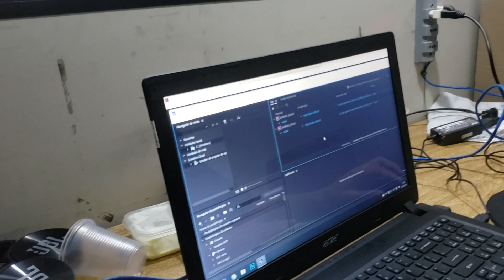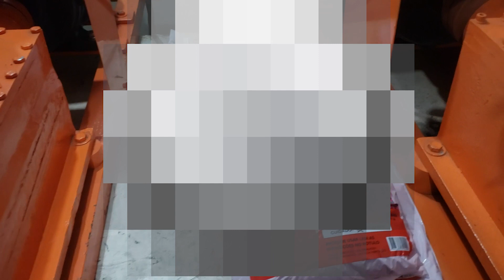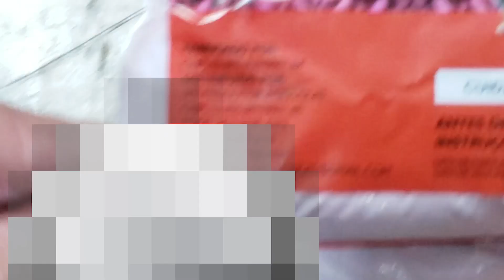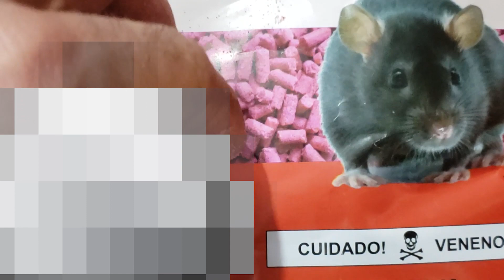Raticida Granulado ou Raticida em Pelotas - Rat Poison Pellets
Raticida Granulado ou Raticida em Pelotas - Rat Poison Pellets Deixe seu Joinha!

Deixe seu joinha!!! Ainda não deu?

CRÉDITOS:
Direção e apresentação: ANGELO BREDA
Produção executiva e apresentação: ANGELO BREDA
Imagens: ANGELO BREDA
Edição e finalização de imagens:  SAYRA
Produção: ANGELO BREDA
Local: TORNEARIA MARÍLIA
Colaboradores: laercio; valmir; ewerson; satox; toshio; marcelo; antonio; everaldo; jose; luiz; julio, sayra.

Este é o canal da Indústria Tornearia Marília.

Tornearia Marília LTDA
RUA LIMA E COSTA 437
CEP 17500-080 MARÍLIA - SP